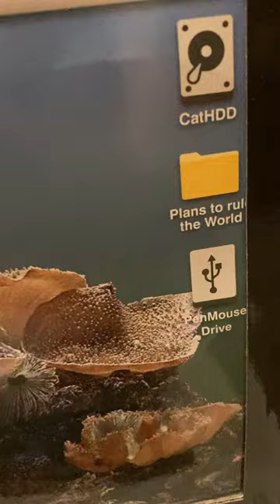Cat gets his very own laptop, and all he wants is the mouse!